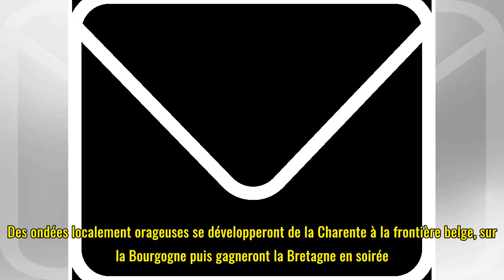La météo du jeudi 12 avril : encore de bonnes pluies dans le Sud-Est